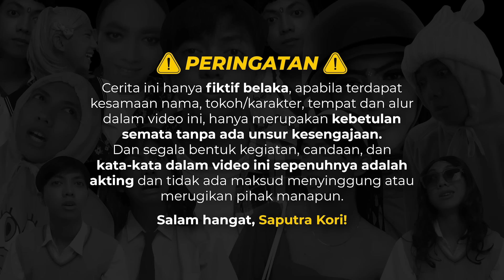[DRAMA] UNCRUSH JALUR ILFEEL😈